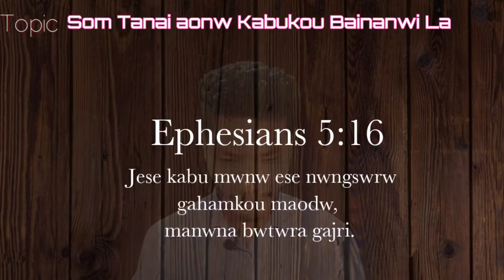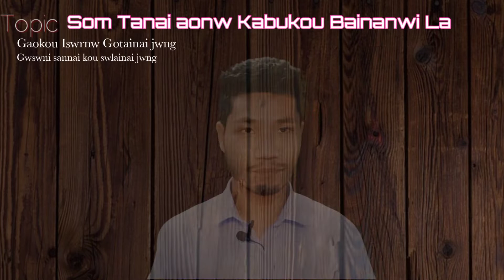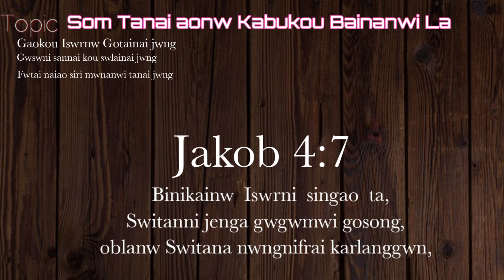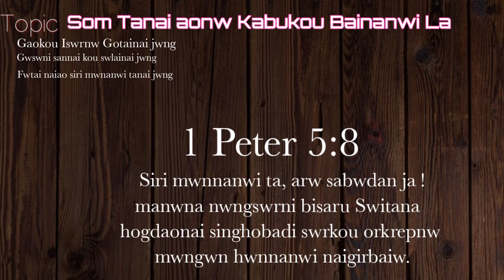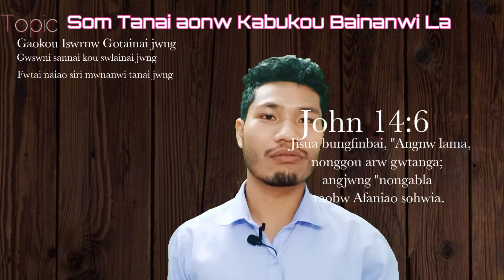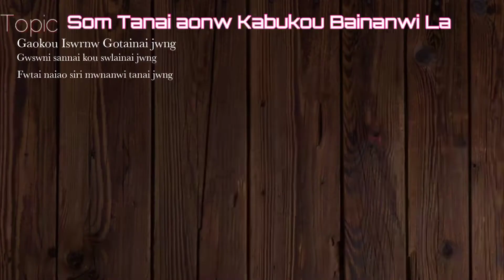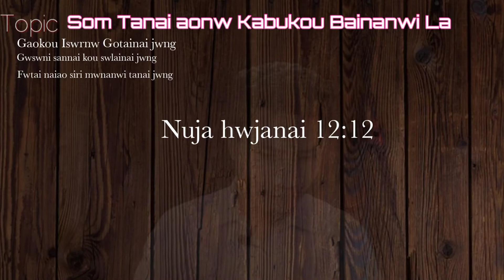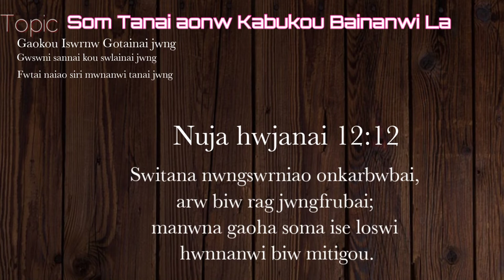REDEEMING THE TIME BECAUSE THE DAYS ARE EVIL L// BWTWRA GAJRIKAI KABUKOU BAINANWI LA.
Bwtwra nongtargouwinw gajriswi binikainw som mwnnaiaonw nongubwi dwrwmiani kamanikou maonaia safrwmbw Christian fwrni takwi gwnang tar bisoi jabwnw hombai.

Ehpessian 5:16
Jese kabu mwnw ese nwngswrw gahamkou maodw, manwna bwtwra gajri.

Revelation 12:12
 Binikainw O nokrangfwr, arw nokrangao tanaifwr nwngswrw rongjadw ! Natai O buhum arw lwitw, nwngswrha bese gitaotao  ! Switana nwngswrniao onkarbwbai, arw biw rag jwngfrubai; manwna gaoha soma ise loswi hwnnanwi biw mitigou."

Harsinga Makou bung nai jayw?